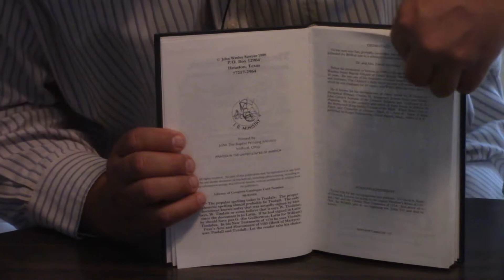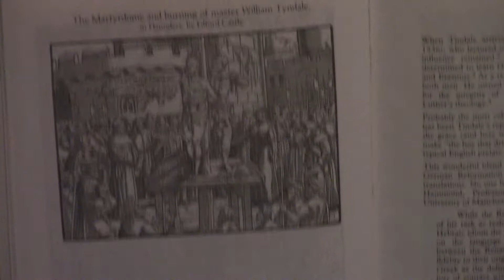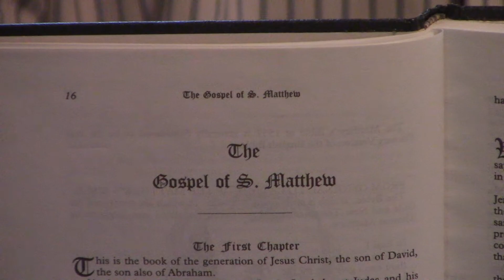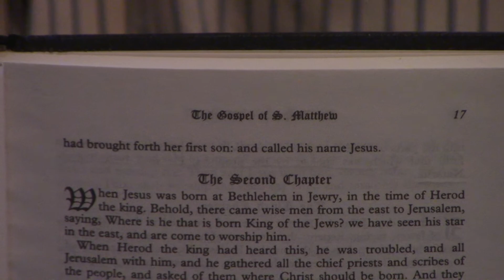Review William Tyndale’s New Testament